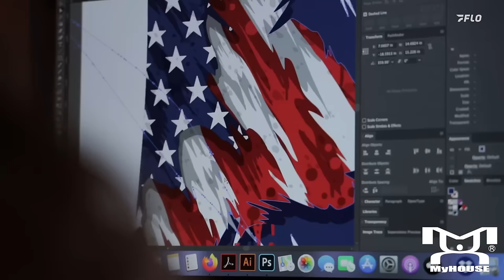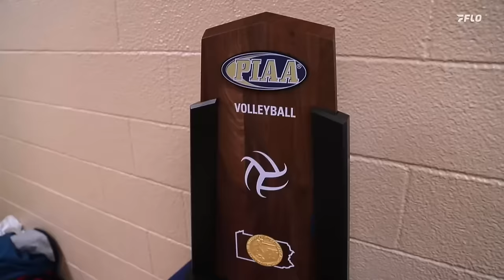First EVER PIAA Girls High School State Wrestling Finals